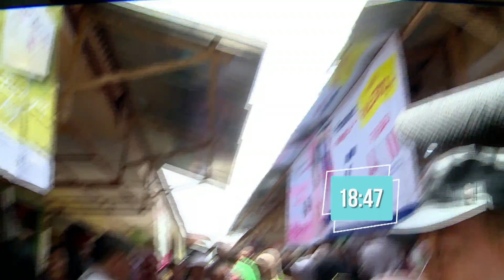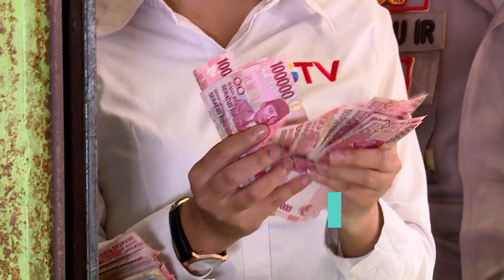Terbeli Semua! Keluarga Pak Basri Berhasil Habiskan Uang Kaget | UANG KAGET EPS. 63 (2/3)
Tanggal Tayang 29 Jan 2018